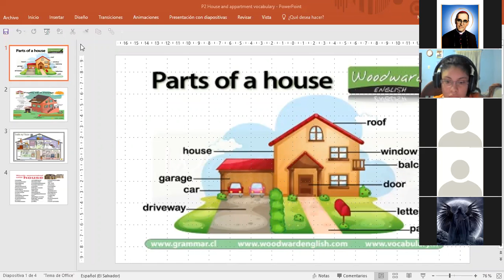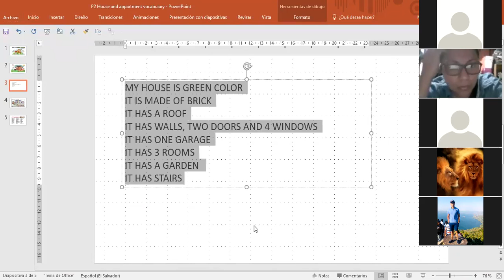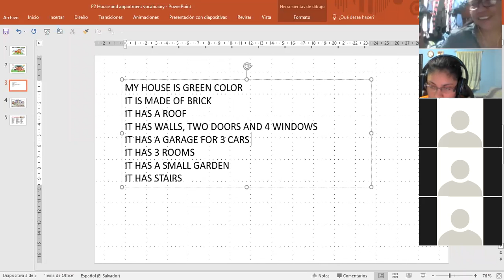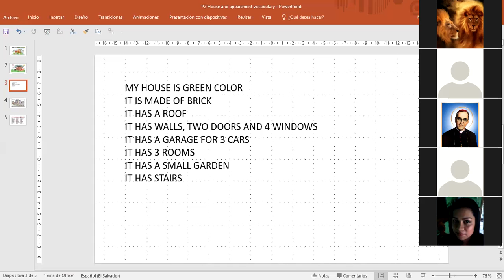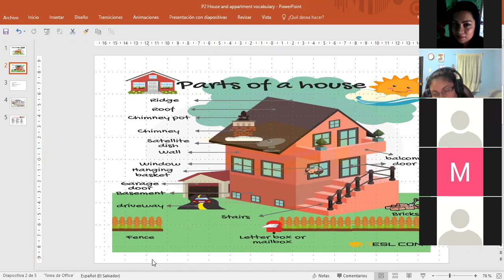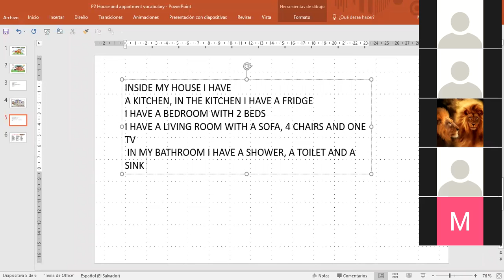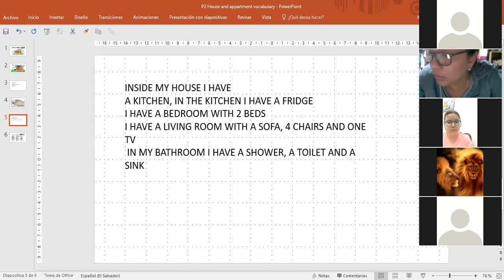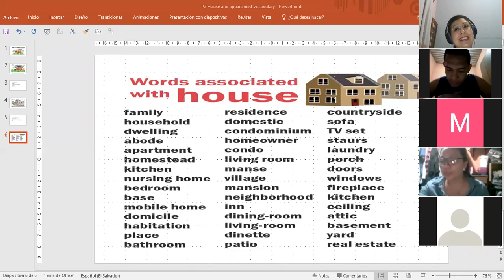Ingles Corporativo P2 House and apartment vocabulary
House and appartment vocabulary. Have in simple present tense third person singular. It has.